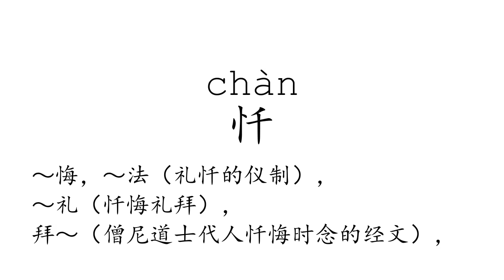Learn Chinese with strokes, pronunciation and words (How to pronounce Chinese character 忏)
How to write and pronounce the 4308th frequently used Chinese character: 忏.

1, The meaning of a word changes according to its tone.
2, It is the only pictographic language still in use today, which is quite intuitive.
3, It is one of the most ancient languages, but still adapting newly-created words stably.